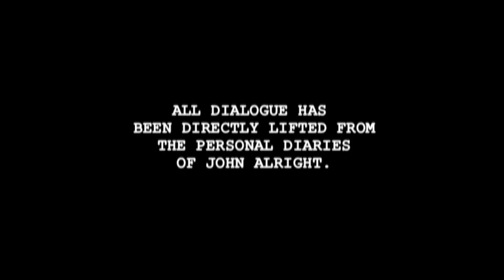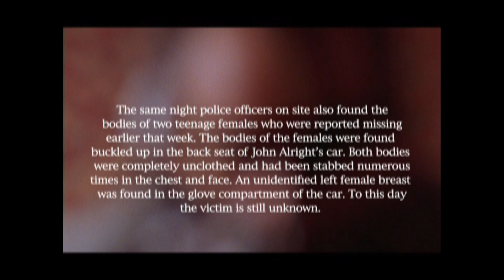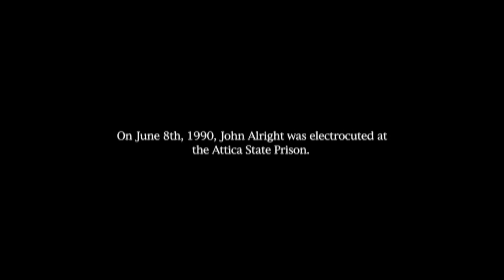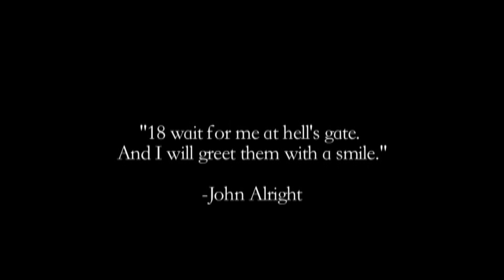The Alright Story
experimental first short film. Shot on 35mm. The shoot was a complete disaster. Nothing went the way it was planned and only a few scenes were shot from a 15 page script. But it was a great learning experience and I got my feet wet at the age of 18.